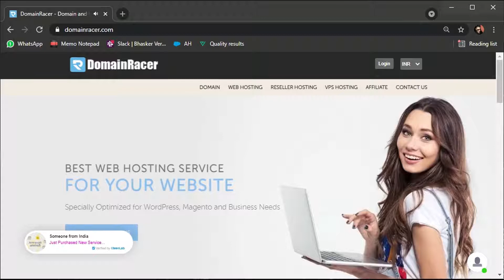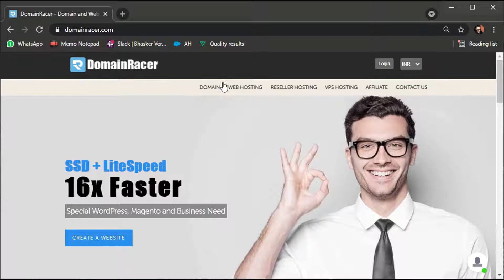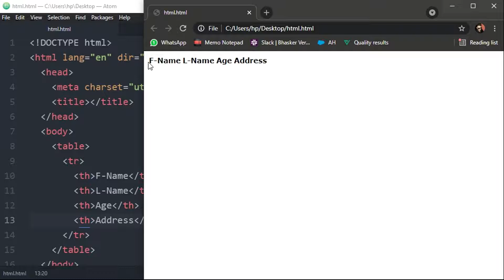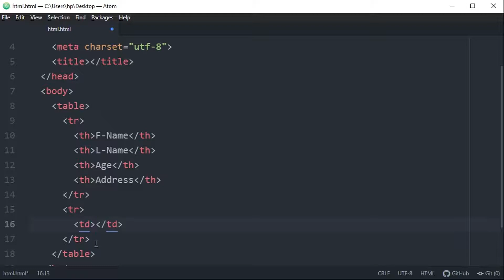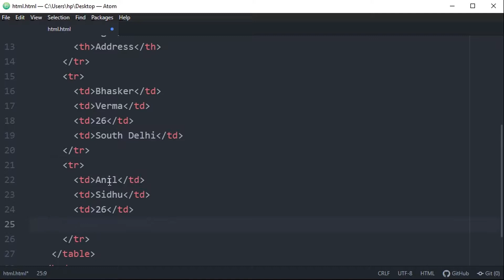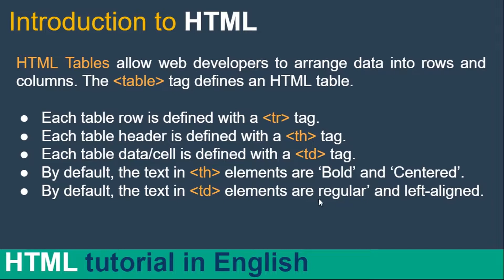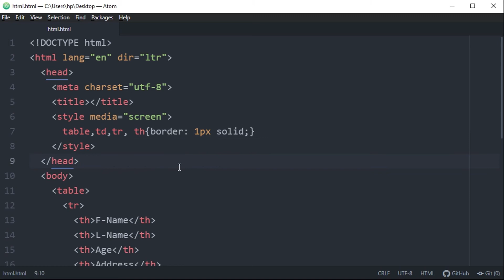HTML tutorial for beginners in English #22| HTML Table - Table, td, tr, th tags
In this English HTML tutorial, you will get to know how to implement Table in HTML. We used Table, Th, Td, Tr tags to implement HTML Table. This is the best HTML tutorial for beginners in English.